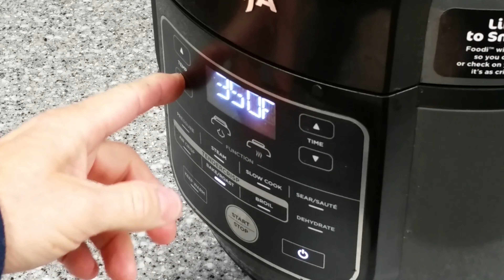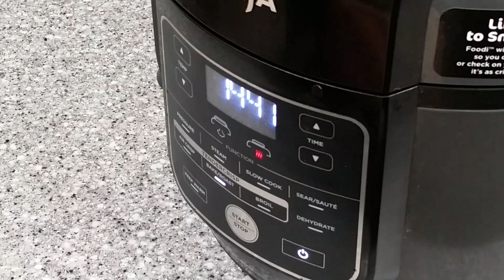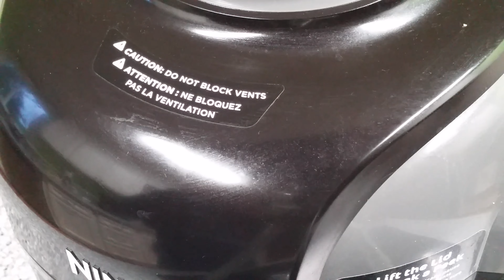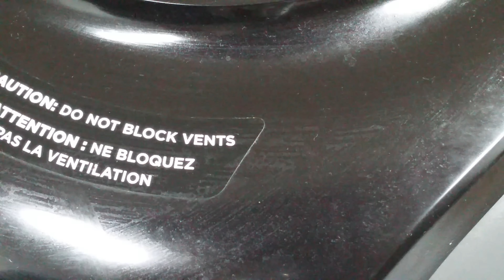Chicken in a Bag in The Ninja Foodi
Ninja Foodi recipes, ideas, experiments and more.
Can you cook a chicken breast in a cooking bag
in the Ninja Foodi? Well I'm going to find out!